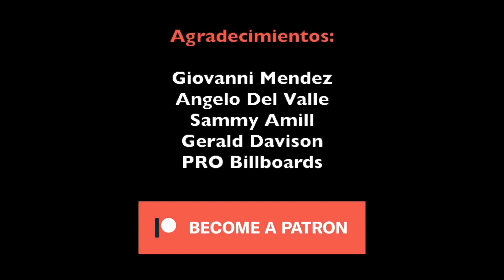Los Mecánicos - Crítica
Dirigida por Julio Roman
Protagonizada por Osvaldo Friger, Gredmarie Colón, Lexamarie Matos
Comedia puertorriqueña